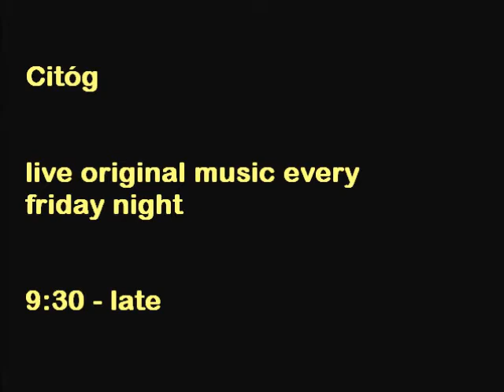We Come In Pieces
We Come In Pieces @ Citóg 23/9/11 Citóg is an original music showcase every Friday night in The Cellar Bar, Eglinton Street, Galway.